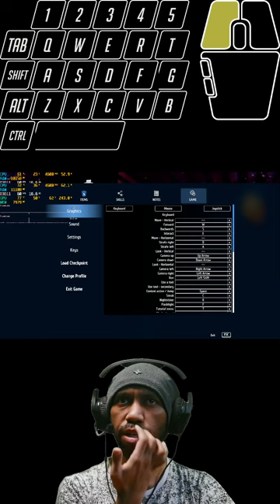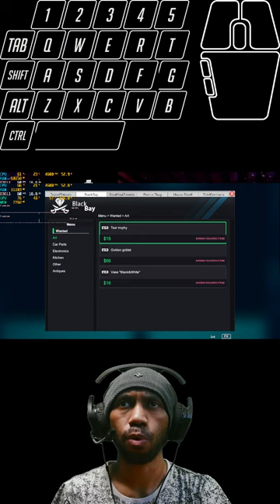Your Live Will Be EASY If You Are A Thief 🙃 | Thief Simulator 2023 DLC Review & Rating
Subs Goal:
94% . 237/250

Sadya

13 Views - May 29, 2023